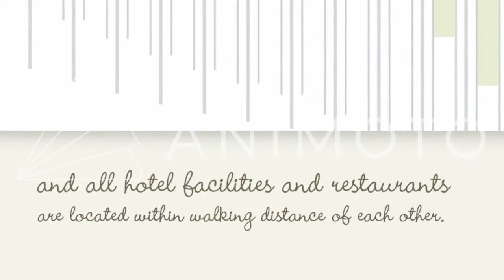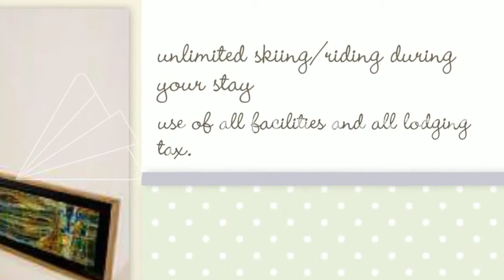Valle Nevado Ski Vacation Packages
The Valle Nevado Resort is a small self contained village located approximately 45 miles (2 hour drive) from the Santiago Airport high above the city of Santiago, Chile. Valle Nevado offers access to the largest skiable domain in South America with nearly 7,000 acres. With such a vast amount of terrain the resort caters to all levels of skiers and snowboarders.